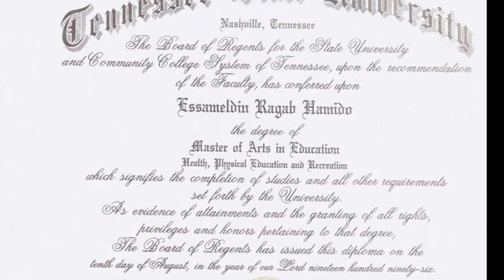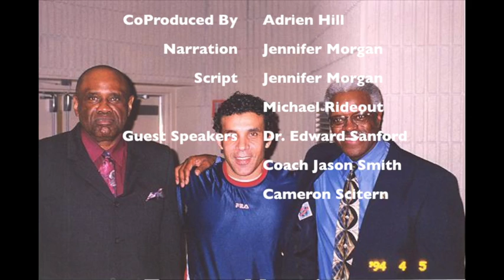Documentary: Dr. Essam Hamido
Documentary on Tennessee State University's Dr. Essam Hamido.